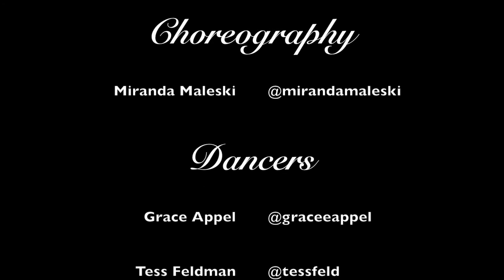Foreign Fields - Kacy Hill (Miranda, Kalani, Grace, Tess)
You guys asked for a group with no cuts or editing... well here you go :)

Choreography :

Miranda Maleski @mirandamaleski

Dancers:

Grace Appel @graceeappel
Tess Feldman @tessfeld
Kalani Hilliker @kalanihilliker
Miranda Maleski @mirandamaleski

Kacy Hill - Foreign Fields

TUESDAYS 8:30-9:30 @ ALCD LA!